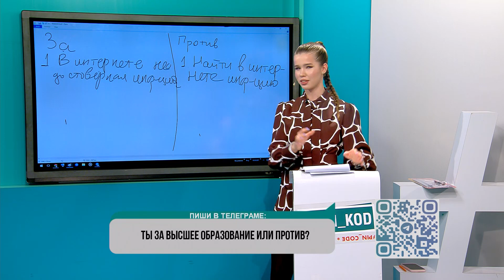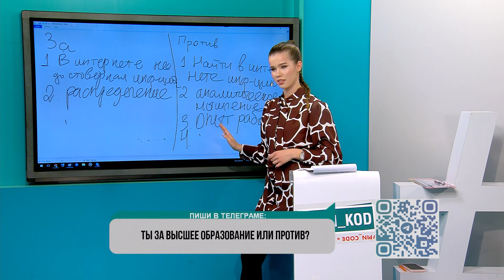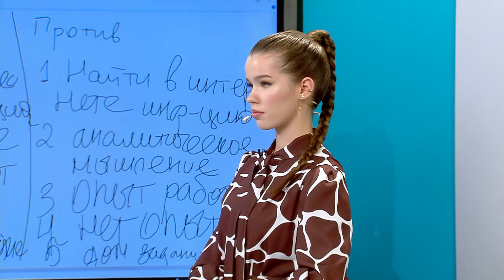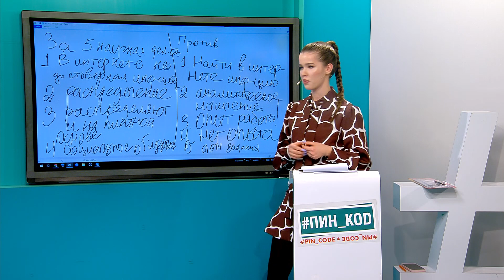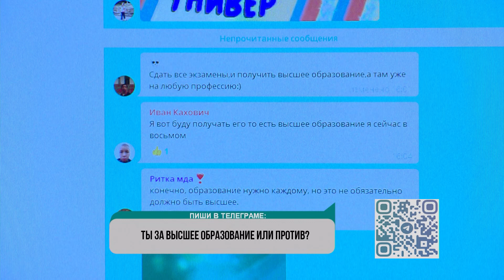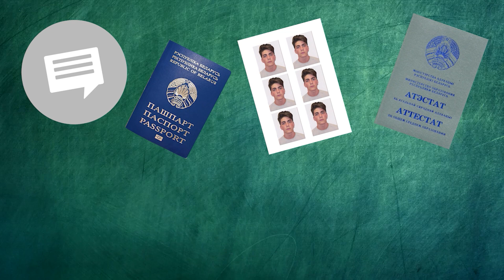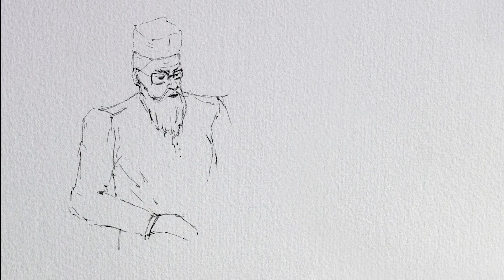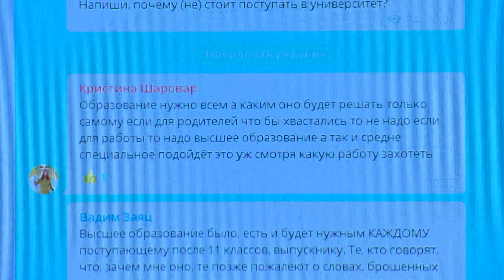ПИН_КОД: Где заработать миллионы, играя в игры? // Высшее образование: за и против // Кратко о книге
В выпуске:

Зарабатывать миллионы играя в компьютерные игры? Легко! Докажет Матвей Лейчёнок

Стоит ли тратить годы жизни на высшее образование в 21 веке? Обсудим в студии

Мама говорит, что в книгах все ответы… Проверим эту теорию на практике вместе с Хеленой Мерааи.

Эфир программы – 28сентября  2022 года